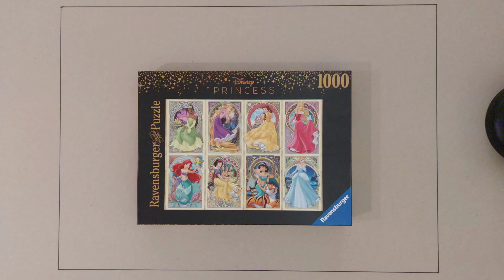Ravensburger, Disney Princess, 1000 Puzzle Time Lapse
harder than expected:)

Muzyka: Not A Worry In The World
Muzyk: PMOL Music